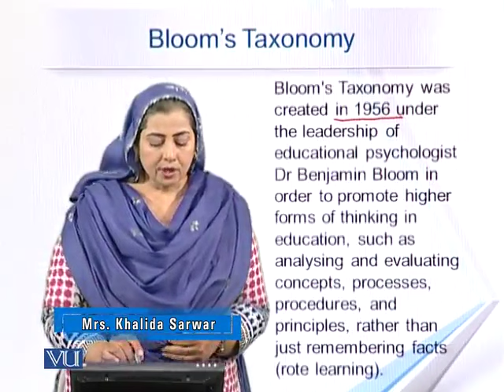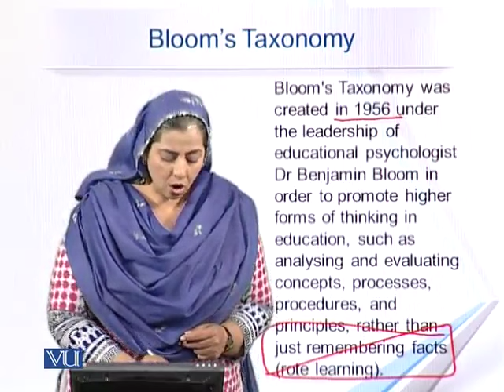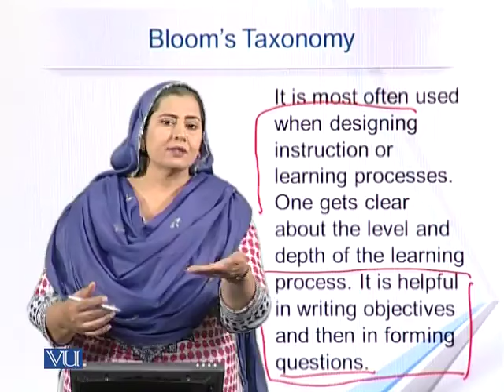EDU405_Topic147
EDU405 - Classroom Assessment: Topic 147